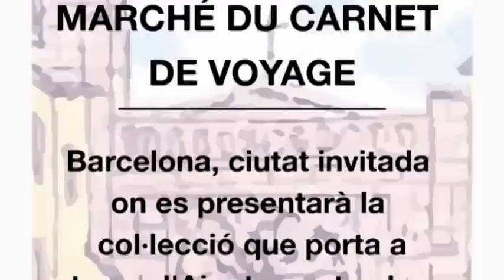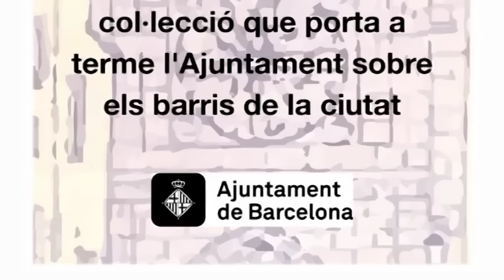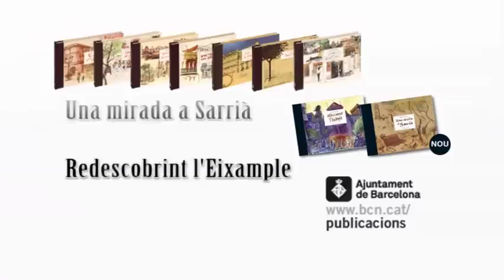Barcelona, convidada a la fira de llibres il·lustrats de Clermont-Ferrand (França)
Fira Clermont-Ferrand del 16 al 18 de Novembre del 2012.
Fira de caràcter anual de trobada entre dibuixants i editorials del sector, on l'Ajuntament de Barcelona hi tindrà un estand on exposarà la seva col·lecció dels "Quaderns de viatge". Aquesta col.lecció ja ha publicat set volums dedicats als barris de Barcelona i ha aconseguit una gran acollida de públic. Properament es publicaran els títols dedicats a l'Eixample i Sarrià.